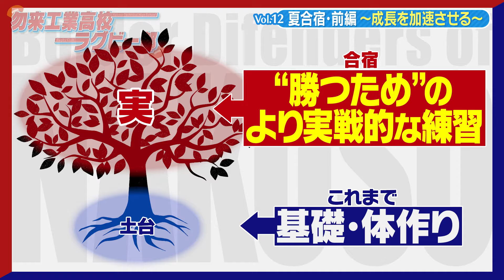【ブカピ！特別企画 ～高校スポーツの組織学～】勿来工業ラグビー部編 vol.1２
【夏合宿：前編！】
‹成長を加速させる組織とは！？›
春の大会で自分たちの現在地を把握した勿来工業は花園に向けてレベルアップを図る。
取り組むことは、短時間で大きな成果が期待される「夏合宿！」
チームはタックルなどの基礎的なことを重点的に取り組んできたが、
ここからは戦略的フェーズに突入！
「勝つ」ためにはどのような戦術やフォーメーションが必要になるのか！？
ここから数回に分けて合宿での成長の模様を段階に分けて紹介していく！

▦ブカピ公式SNSはこちら↓
▼X（旧Twitter）

 ‹ 応募方法 ›
YouTube、X（旧Twitter）、Instagram、TikTokで、ブカピの各アカウントのメンションと「ブカピ」をつけて投稿してください！！